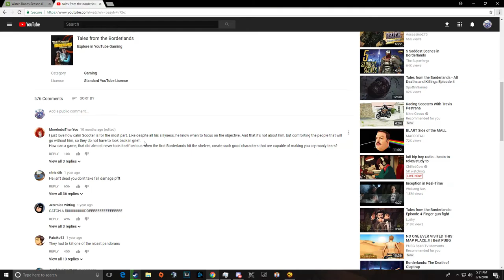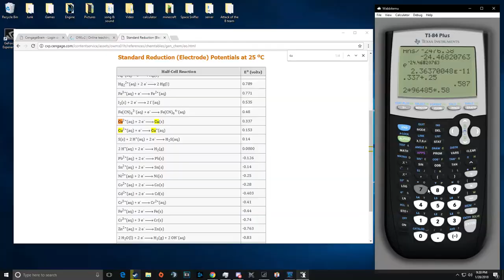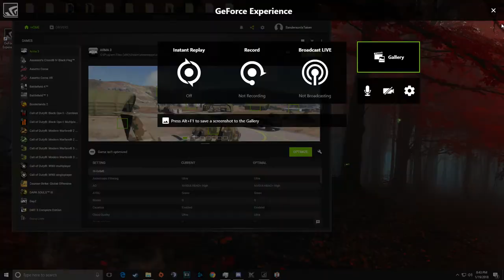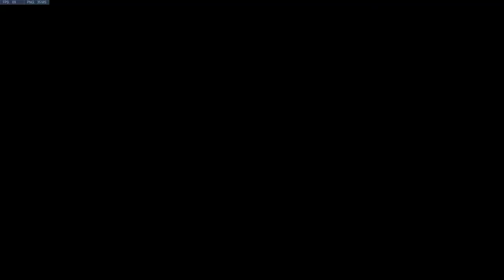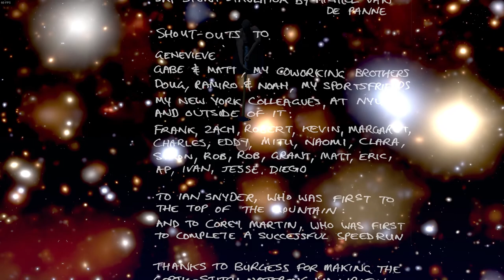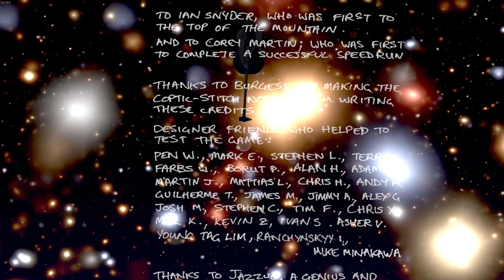Capsized - Funny Gaming Moments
New thumb nail style because Jake's dynasty is over